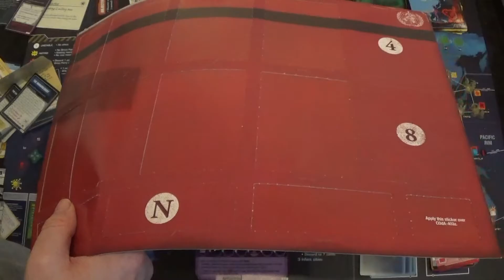POTG PLAY PANDEMIC LEGACY SEASON 1 October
its halloween and its the next installment of pandemic legacy season 1, will the spirits be kind to us? come and find out